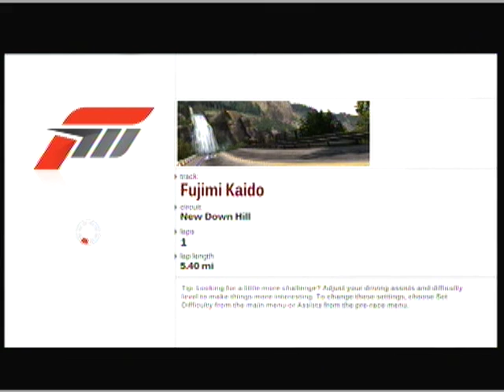Forza 3 Drift Silvia YELLOW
Yellow version better than black
. I think
You may also like
JDM for life